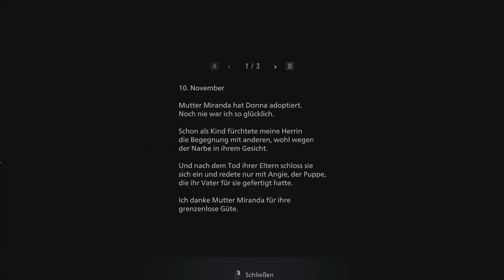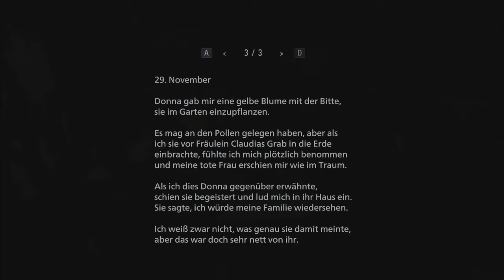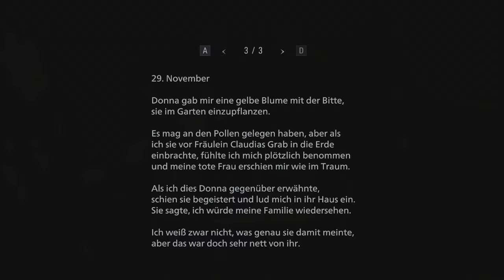RESIDENT EVIL VILLAGE [011] DONNA & ANGIE BENNEVIENTO + SECRET BOSS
Nachdem Benny in der letzten Folgen ne entspannte, ruhige Kugel schieben, und ein bis´l an einer Holzpuppen rummachen dürfte, steht er jetzt einer Wahnsinnigen mit einer Armee aus Gruselpuppen gegenüber. Da hilft auch die betörende Stimme der charmanten Lara Loft nicht davor, dass den Beneviento-Girls gleich mal ordentlich der Scheitel neu gezogen wird.
Das ist die Konfrontations-Therapie, die unser Benny schon immer gebraucht hat.

▪ TITEL: RESIDENT EVIL VILLAGE
▪ PLATTFORM: PC
▪ GENRE: Survival-Horror
▪ RELEASE: 2021
▪ PUBLISHER: CAPCOM
▪ USK18 / PEGI18